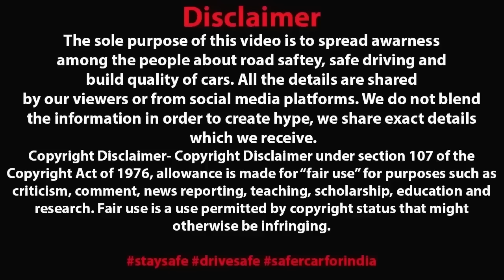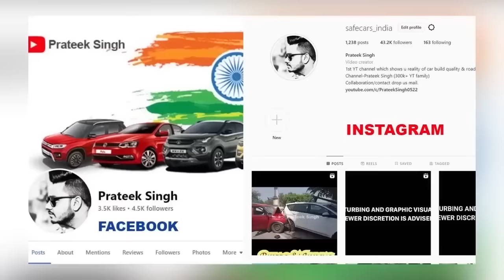हवा में उड़कर पल्टी 5 STAR GERMAN SEDAN 😱 SEE THE INCREDIBLE BUILD QUALITY